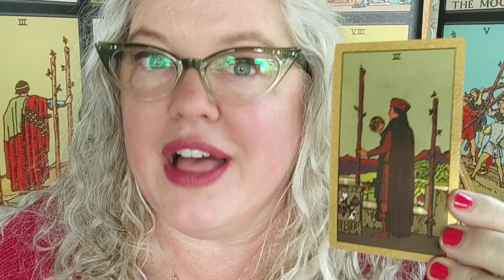Wednesday Card: Two of Wands